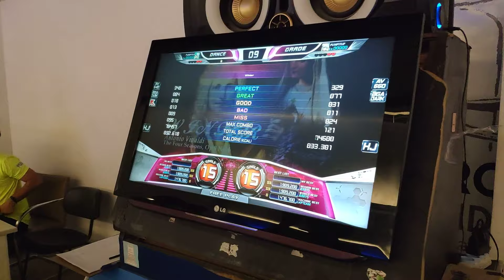[LPD] Siqueira e [LPD] Flávia - Winter S15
Campeonato Nordestino de Pump - Speed Intermediário